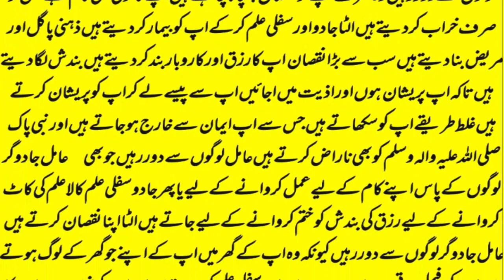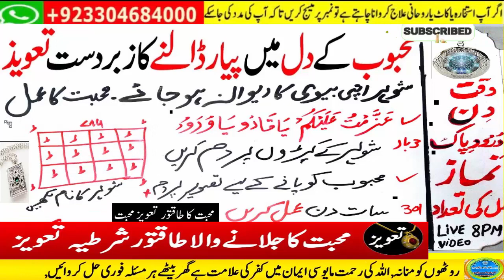wazifa for hajat | powerful wazifa | wazifa for any hajat | har hajat pori hone ka wazifa #